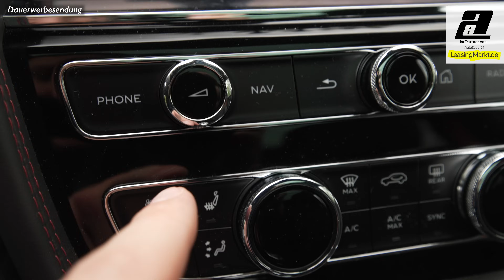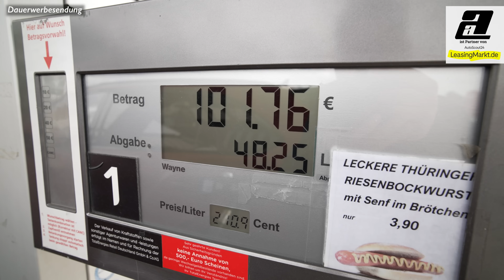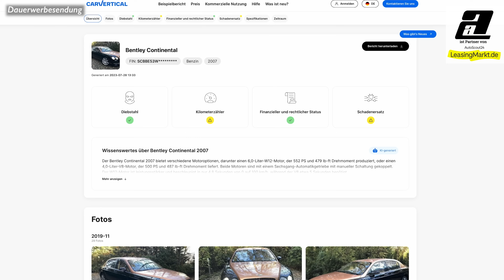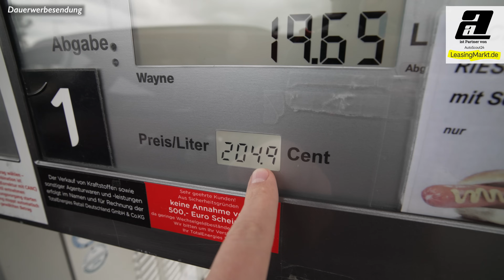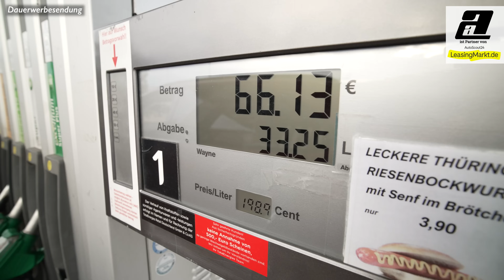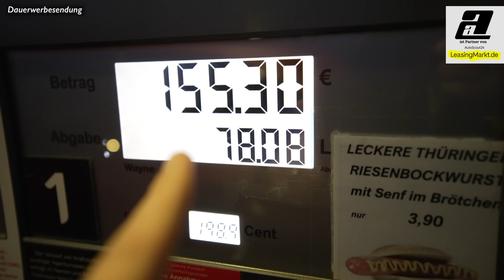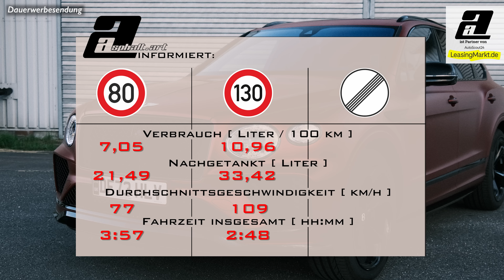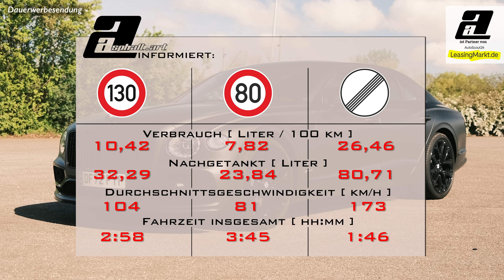NEUER Bentley Bentayga S Black Edition (550PS, 770Nm, V8) | ÜBER 25 Liter auf 100km🥲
WERBUNG

550PS, 770Nm und ein V8 Turbo klingen nach SEHR viel Spaß und Luxus. Und wer 340.000€ übrig hat, den wird der Verbrauch nicht interessieren. Aber wie viel ist es am Ende wirklich? Wie viel verbraucht ein 2,4 Tonnen schwerer Bentley Bentayga S wirklich, wenn man die volle Leistung auf der Autobahn abruft? Wir haben es ausprobiert und sind nicht nur Vollgas gefahren, sondern auch sparsam. Dabei lässt sich das luxuriöse SUV durchaus effizient bewegen!